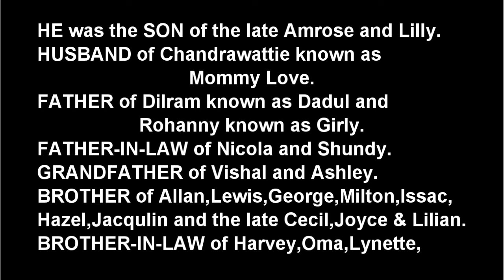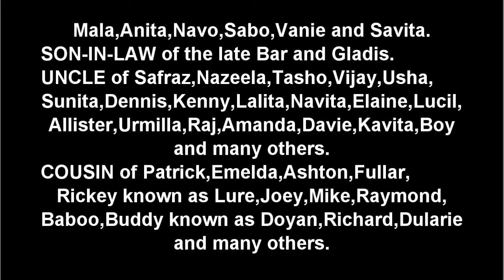Death Announcement - Ramsaroop Gajadhar